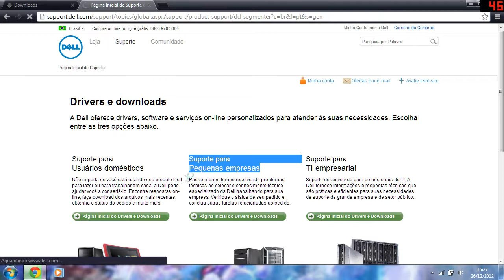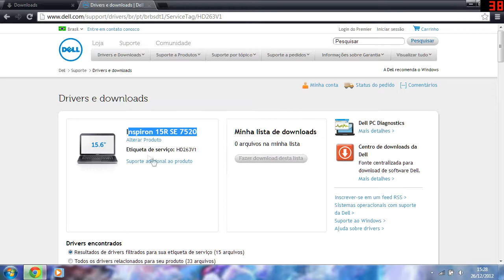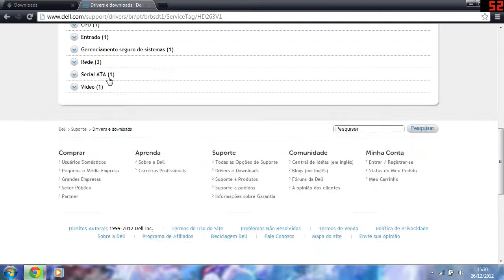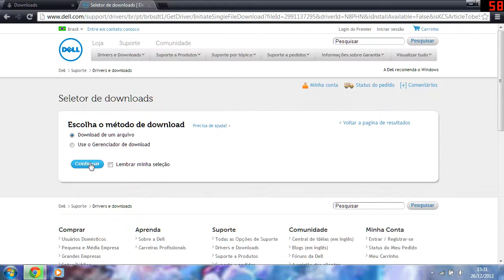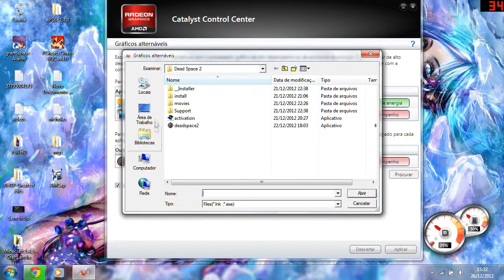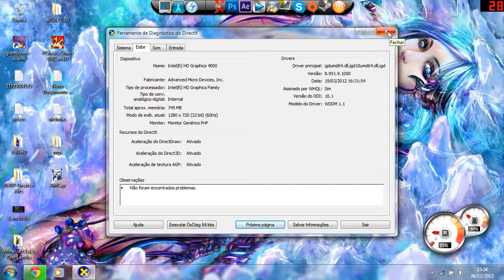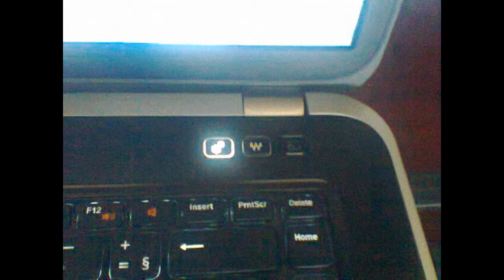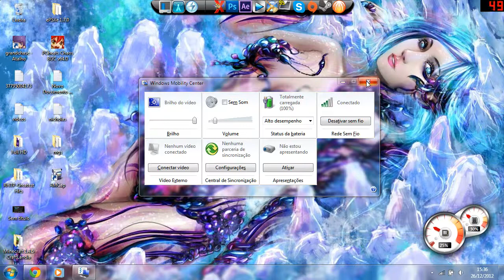Como configurar notebook dell inspiron 15r SE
Mais Informações

3ª Geração do Processador Intel® Core™ i5-3210M (2.5GHz até 3.1GHz com Intel® Turbo Boost 2.0, 4 Threads, 3Mb Cache)
Tela LED Full HD (1080p) de 15.6 polegadas, Widescreen
6 GB de SDRAM DDR3 a 1600 MHz
Disco Rígido 1TB, SATA (7200 RPM)
Gravador de DVD/CD Dual Layer (Unidade DVD+/- RW 8x)
Placa de Vídeo AMD Radeon™ HD 7730M, 128-bit, 2GB
2.76 kg.